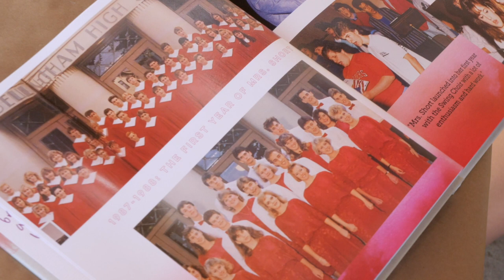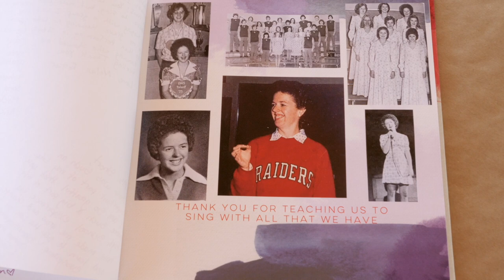Linda Short: With All That You Have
Happy Retirement, Mrs. Short! We love you!

All music & b-roll provided by Bellingham High School alumni.

Video edited by Glenna McGarity